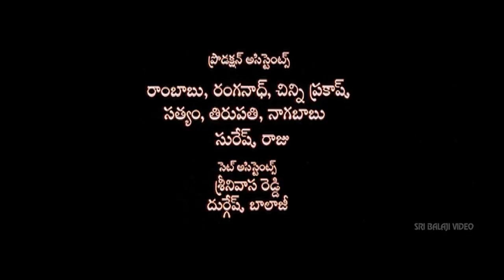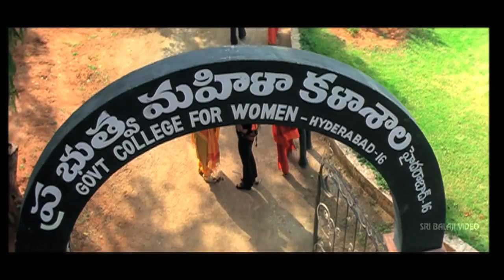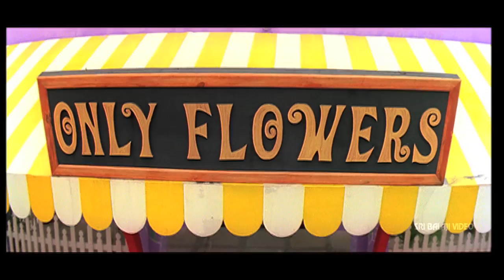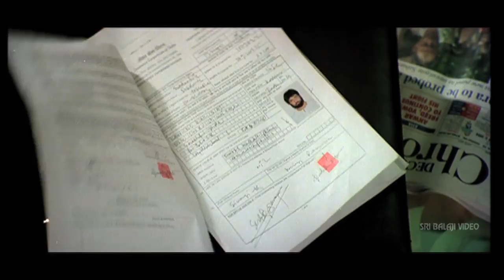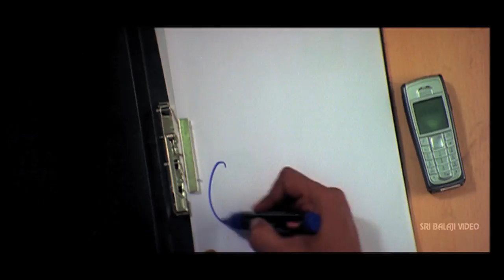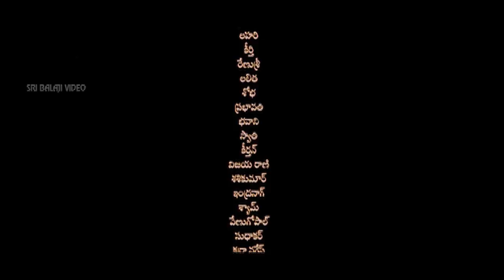Konchem Touchlo Vunte Cheputanu Full Movie | Sivaji, Veda | Sri Balaji Video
Watch Konchem Touchlo Vunte Cheputanu Full Movie (720p) Starring Sivaji, Veda, Prakash Raj, Brahmanandam, AVS, Ali, Venu Madhav, Screenplay - Director Vamsi, Music Chakri.

Kalidasu (Sivaji) is fed up with his financial situation and resorts to ending his life. But he is saved by JK (Prakash Raj) in the last moment. JK promises to give all the money Kalidasu needs without any strings attached. JK runs a secret trust that helps the victims in distress who resorts to the act of suicide.

Kalidasu notices Alakananda (Veda) on a TV program and falls in love with her at the first sight. Alakananda runs a flower boutique for work satisfaction though she is a daughter of a millionaire. Kaludasu proposes to Alakananda. She tells him to befriend her for a few days so that she could know more about Kalidasu before taking a decision. As Kalidasu try to get closer to Alakananda, the things between them get worse. The rest of the film is about whether Alakananda accepts Kaludasu's proposition or not.